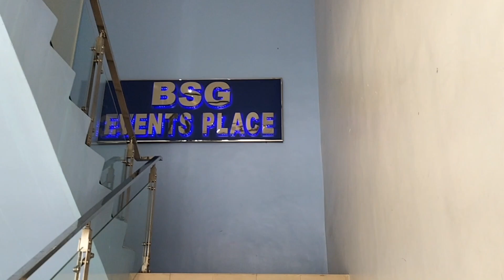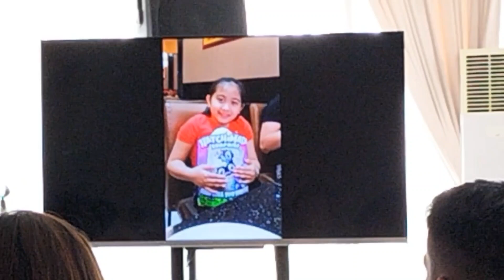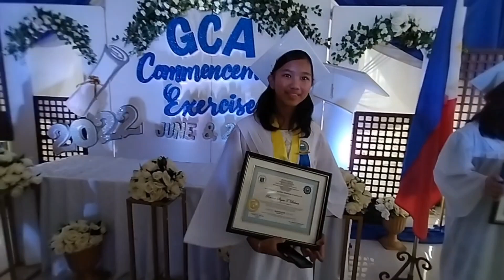SHYRA'S GRADUATION (Elementary)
Shyra's Graduation
Grade 6

It was last year 2022